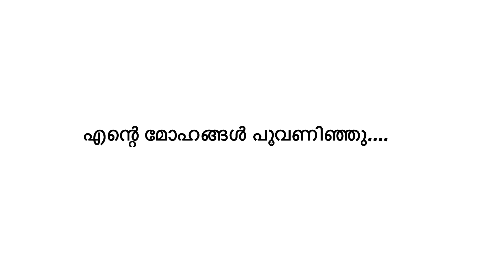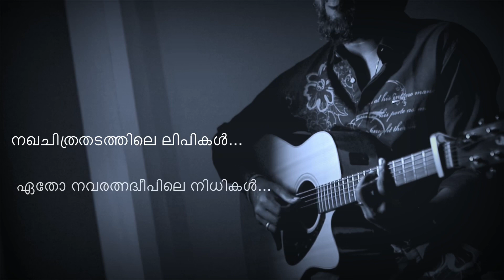NANANJU NERIYA PATTURUMAAL || DHAKSHINAMOORTHI SWAMI || WILLIAM ISAC || GUITAR COVER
Trying out some beautiful evergreen songs, as short guitar covers. This one is a classic song by Sri Dakshinamoorthy Swami. Hope you will enjoy this ❤️ ❤️

Audio Credits :
Guitar, Bass Guitar, Vocal | William Isac
Mix & Mastered | Sajeev Stanly
DOP | Amosh Puthiyattil
Editz | Delsy Nainan
Studio | Royal Audio Hub

Orginal Song Credits :
Song | Nananju Neriya Patturumaal
Filim | Ente Mohagal Poovaninju
Lyrics | Bichu Thirumala
Music | Dakshinamoorthy Swami